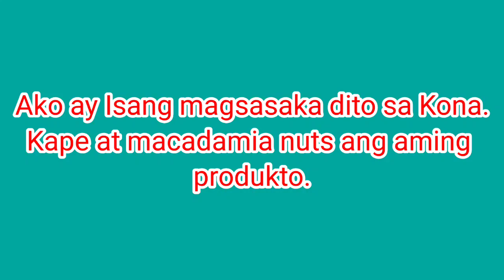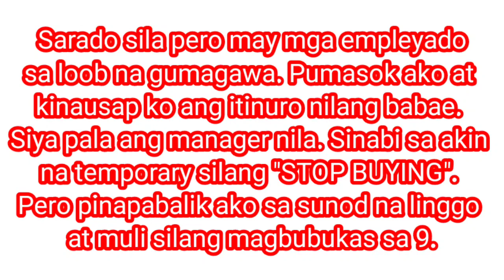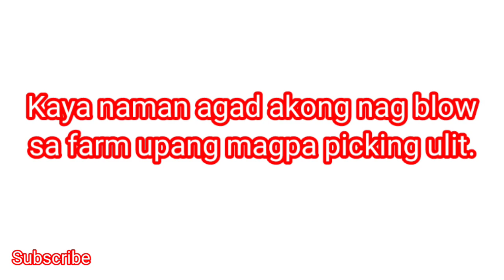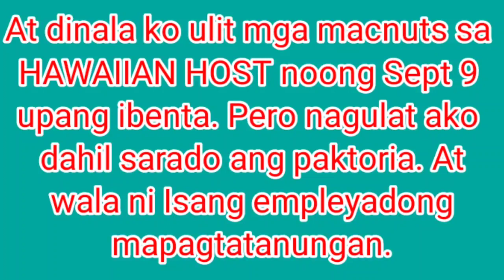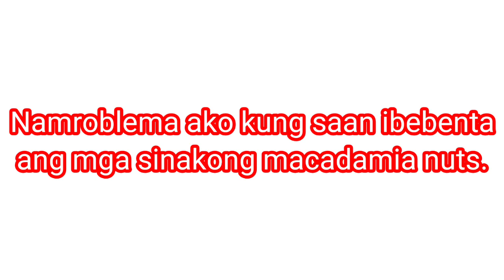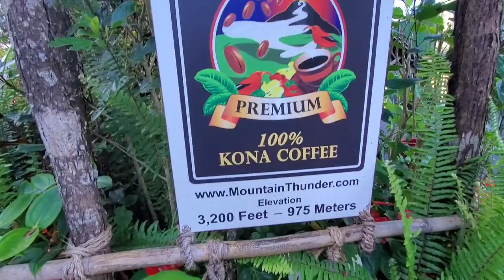MACADAMIA NUTS & COFFEE growers: Apektado rin kaming mga magsasaka dito sa Hawaii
In this video, I'll show you how this pandemic affected the farmer's livelihood in this part of the Pacific. Come with me as I delivered my harvest to the milling. I expect this horrible situation to pass very soon so that we can go back to normal very quich. I hope I can do a PART 2 of this video. But I'm hoping that, that next time would be a positive One.